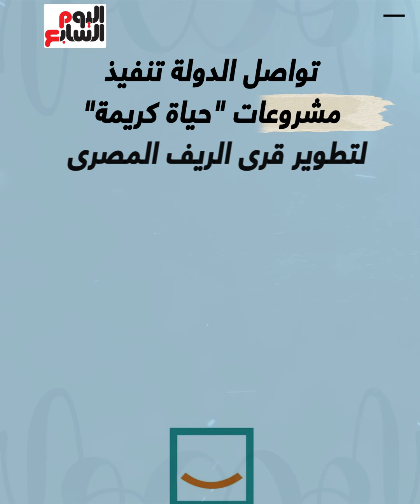485 مشروعا فى جميع القطاعات حياة كريمة تغير ملامح قرى ناصر فى بنى سويف